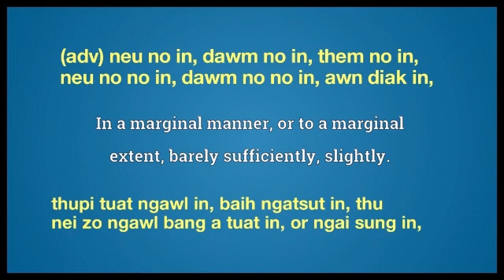marginally meaning in English Ngawn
marginally = (adv) neu no in, dawm no in, them no in, neu no no in, dawm no no in, awn diak in, thupi tuat ngawl in, baih ngatsut in, thu nei zo ngawl bang a tuat in, or ngai sung in,